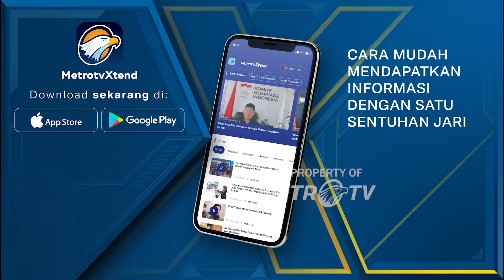Anies Berencana Bentuk Kementerian Kebudayaan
MetroTV, Para Calon Presiden beradu visi seputar "Kesejahteraan Sosial, Kebudayaan, Pendidikan, Kesehatan, dan Ketenagakerjaan " dalam DebatCapres.